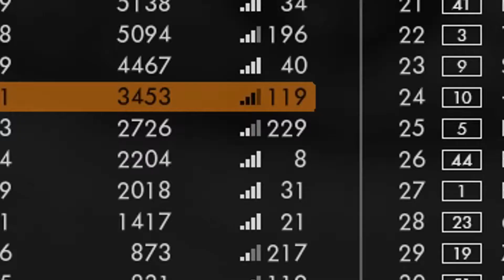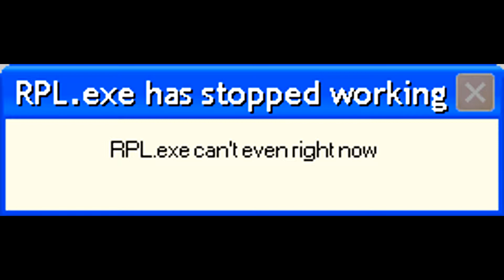TRIPLE KILL BABY! | Battlefield 1 Funny Moments/Fails Montage #2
PIE LOVERS! With an emphatic return, I once again embark onto the Battlefield! Equipped with a specific arsenal, could I possibly be an asset or a hinderence on the war of fields?

You can keep up to date here!  It's great fun! (if you stalk Facebook that is :p )

You hear that bird? AH YES! TWITTER! Follow me for the latest things i do!

Know that I am truly grateful that you came by to my channel to watch what I have produced, and I truly hope that you will stay a while, and hopefully, gain some smiles while you enjoy some silly stupidity. Every smile can change a person's day, and if my videos can do that, then I am happy to be doing this!